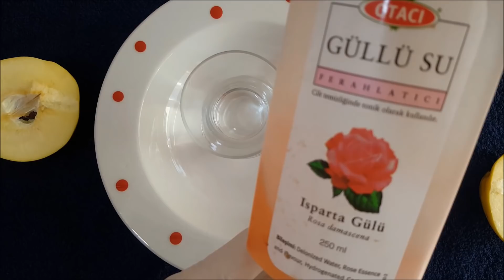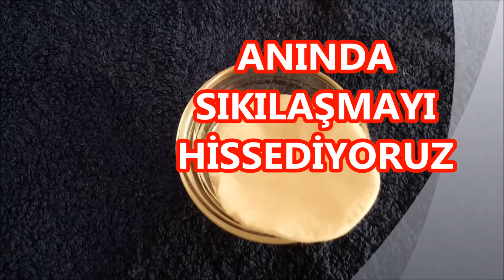GENÇLEŞTİREN AYVA ÇEKİRDEĞİ JELİ Nasıl Yapılır? Güzellik & Bakım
MERHABA ARKADAŞLAR!!!
Bu video da gençleştiren, ayva, çekirdeği, jeli, nasıl, yapılır ? güzellik,  bakım, cilt bakımı,kırışık açıcı, leke giderici, yaşlanma karşıtı, karın çatlakları, vücut çatlaklarına , sıkılaştırıcı, doğal yöntem,  paylaştım.
iyi seyirler.

SEVGİLERİMLE..Tülay

makyaj,göz bakımı,botoks,çözüm, doğal yöntem , doğal çözüm , ev yapımı,kendin yap, challenge ,kişisel bakım,yüz yogası,masaj,yüz masajı,doğal saç
boyası,bitkisel saç boyası, makyaj teknikleri,bitkisel yağ yapımı, nasıl yapılır,sonuç alacağınız tarif leri paylaşıyorum.Videolarımı hazırlarken muhteşem keyif alıyorum ve eğlenceli anlar yaşıyorum.
HOŞÇAKALIN